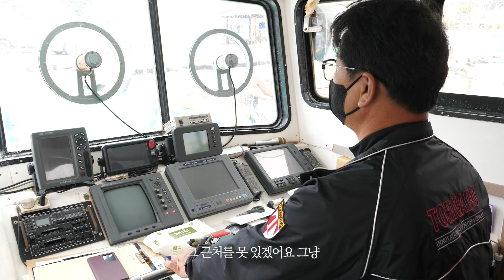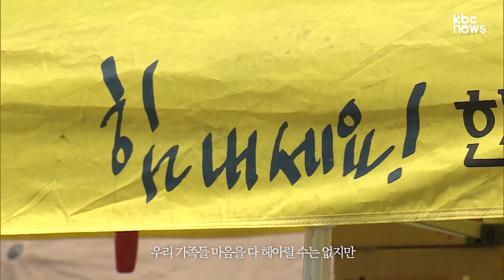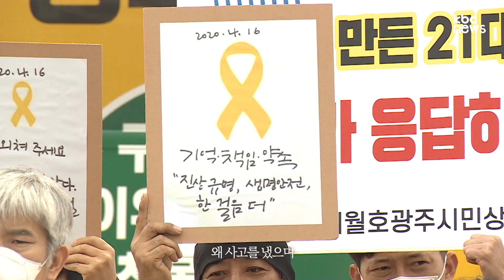세월호 참사 8주기, 여전히 그곳에 있는 사람들🎗️ / KBC뉴스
8년 전 사고 현장을 직접 목격하고 도운 조양복 선장님과 장길환 자원봉사자.
세월호 참사 8주기에 여전히 그곳에 있는 사람들을 만나봤습니다.